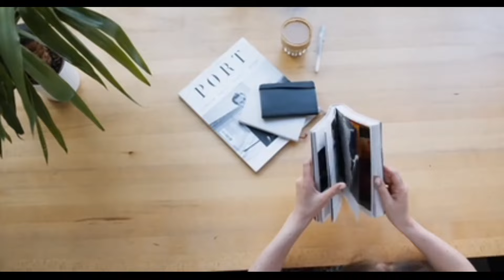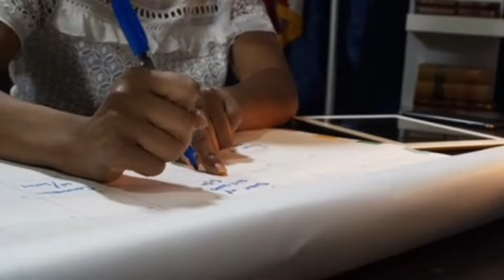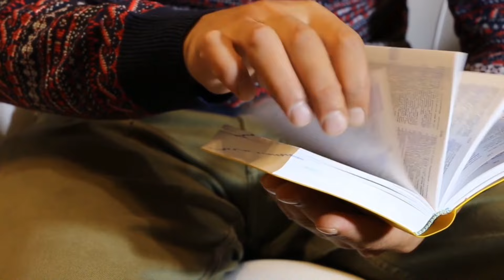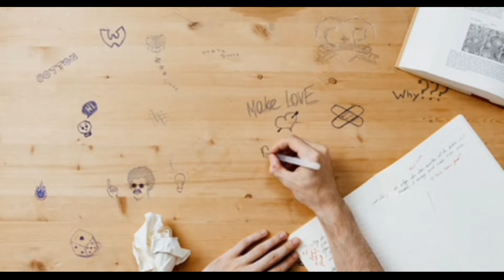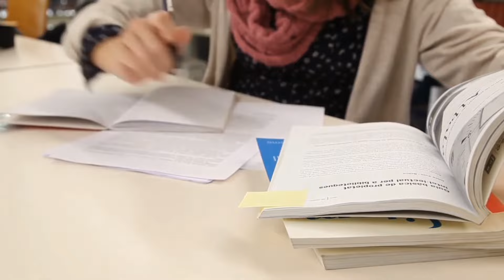Best Motivational Video in Nepali | परीक्षामा कसरी टपर बन्ने ? पढ्ने स्मार्ट तरिका- Study Motivation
Best Motivational Video in Nepali | परीक्षामा कसरी टपर बन्ने ? पढ्ने स्मार्ट तरिका- Nepali Study Motivation by       📖🌳    MOTIVATION BY RB ACADEMY         📖🌳

Morning Motivational Video | हरेक बिहान यो सुन्नुस्  | पूरा जीवन राम्रो हुनेछ |     👇️👇️

MOTIVATION BY RB ACADEMY , Motivation By RB Academy
motivational video about love,
a to motivation_short_video
a to motivation new video,
arvind arora motivational video,
a to motivation video kaise banate hain,
motivational video bodybuilding,
motivational video by,
motivation video bindra,
motivation video broken heart,
motivational video for exam,
motivational video for workout,
motivational video for life,
motivation video by tara jii ,dr.tara jii
motivational video for hard work